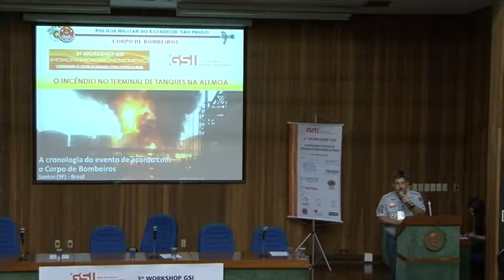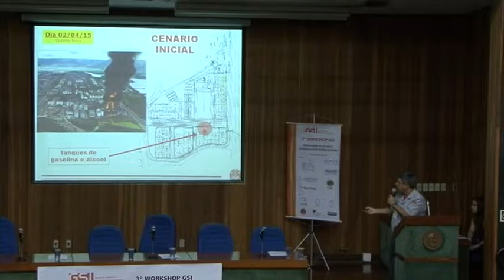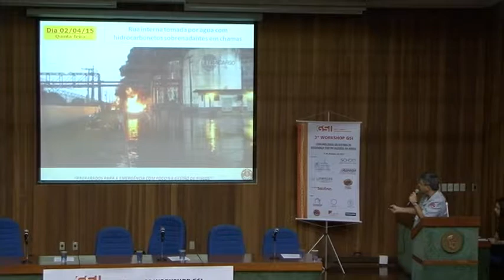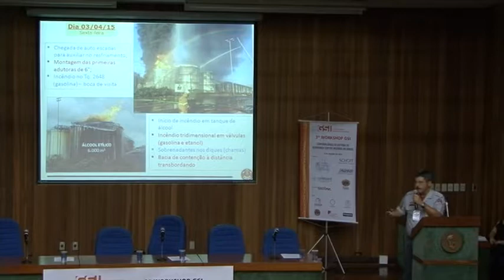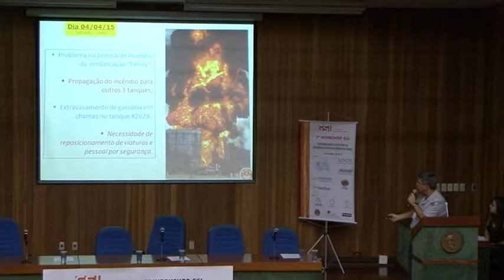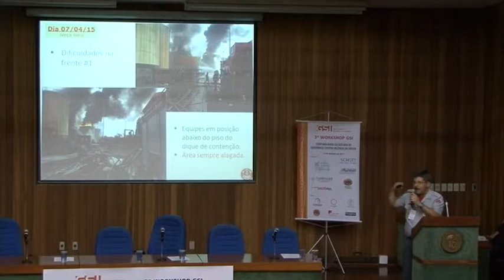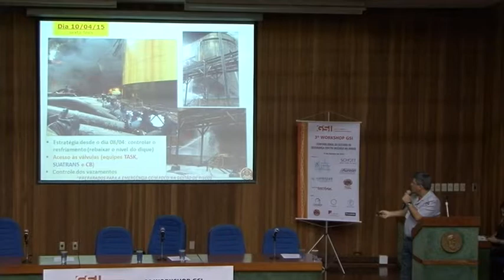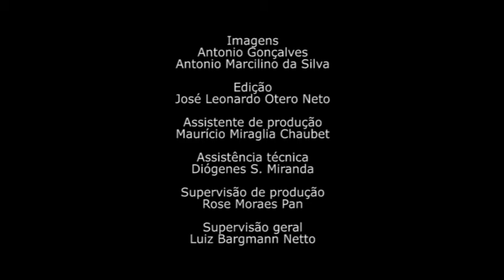Cassio Roberto Armani - 3º Workshop GSI: Segurança Contra Incêndio em Edificações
Esta série de vídeos foi produzida dentro do Projeto “Segurança Contra Incêndio no Projeto Arquitetônico” aprovado pela Pró-Reitoria de Graduação, cujo objetivo era produzir material didático para a utilização em disciplinas da graduação da FAU USP, assim como, para difusão e disponibilização a outras instituições de ensino que queiram oferecer o conteúdo para os alunos de cursos de graduação em arquitetura.

Duração: 45:52

Organização
GSI – Grupo de Fomento à Segurança Contra Incêndio

Palestrantes
Antonio S. Parente
Cassio Roberto Armani
Deives junior de Paula
Marcelo Alexandre Cicerelli
Marcos Vargas Valentin
Valdir Pignatta e Silva

Imagens
Antonio Gonçalves

Produção
VideoFAU